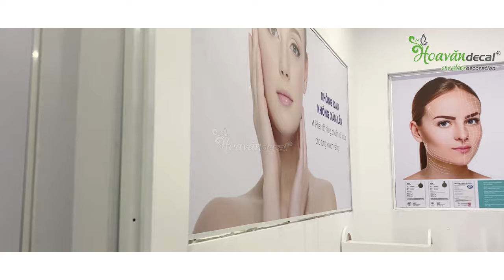Cách Dán Decal Kính | Thi Công Decal Dán Kính Spa Chuyên Nghiệp | Hoa Văn Decal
☀️ THI CÔNG DECAL DÁN KÍNH CHO SPA, THẨM MỸ VIỆN ☀️
✅Trang trí cho spa hay thẩm_mỹ_viện không chỉ cần thỏa mãn về tính thẩm mỹ, mà còn cần thể hiện sự chuyên nghiệp, uy tín để mang lại lòng tin cho khách hàng khi đến trải nghiệm các dịch vụ chăm sóc sức khỏe và sắc đẹp.
✅Hoa Văn Decal đã được Spa Academy tin cậy để thiết kế - in ấn - thi công decal để làm đẹp cho spa.
► 12 Đặng Thùy Trâm, Phường 13, Quận Bình Thạnh, HCM